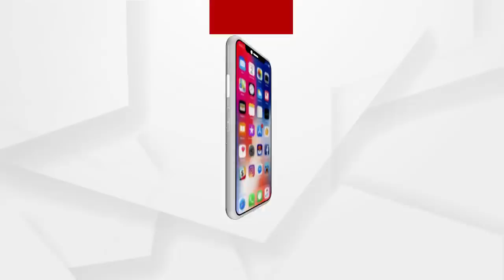ନ୍ୟାୟ ପାଇଁ ଜିଲ୍ଲାପାଳଙ୍କ ଅଫିସ୍ ସାମ୍ନାରେ ଗୁହାରି ପଡ଼ିଲେ ବାପ ଝିଅ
ଜିଲ୍ଲାପାଳଙ୍କ ଅଫିସ ସାମ୍ନାରେ  ଶୋଇ ଗୁହାରି ପଡ଼ିଲେ  ବାପ ଝିଅ...ଜାଗାବାଡି ସମସ୍ୟା ନେଇ ବାରମ୍ବାର ପ୍ରଶାସନ ପାଖରେ ଗୁହାରୀ କରି ବିଫଳ ହେବାରୁ ଏଭଳି ଉଦ୍ୟମ କରିଛନ୍ତି
ଅଧିକ ଖବର ପାଇଁ ଡ଼ାଉନଲୋଡ କରନ୍ତୁ “Argus News” ଆପ୍